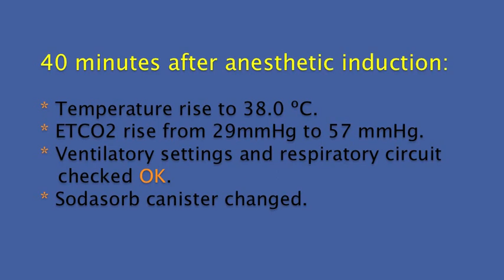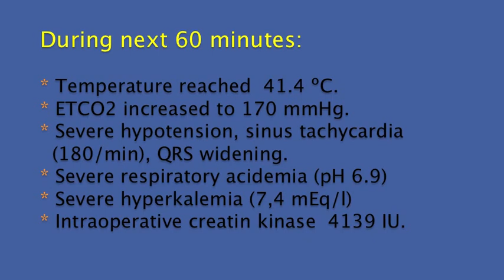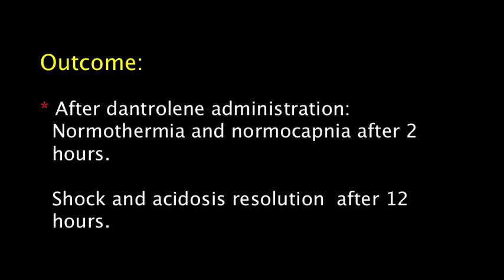Malignant Hyperthermia: Intraoperative video - Case Report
A 23 years old black male, gunshot victim was taken to the OR with a cervical hissing wound, confused, combative and with low SPO2. After anesthesia induction with midazolam and Succinylcholine develops progressive and severe hyperthermia and hypercapnia non hypoventilation related. Severe hiperkalemia and respiratory acidemia with hemodynamic instability occurs after 40 minutes of surgery. High suspicion level and early dantrolene sodium administration improved the patient condition and a extraordinary team work lets discharge this patient alive from hospital some days later.